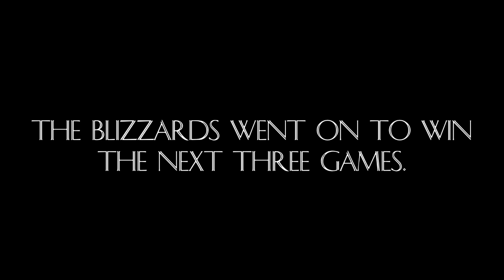PVBA Documentary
What you know bout this